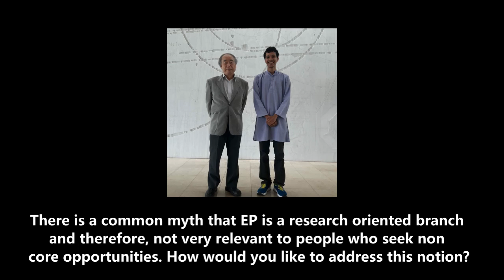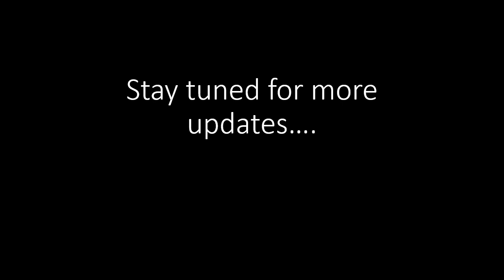Branch change video - Aman Sharma (Physics department)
Aman Sharma is a 4th year student from Engineering physics department. In this audio piece, he intricately describes about his research experience and busts some of the myths about the department.

0:23- What were the reasons behind you opting for EP?
0:55- How would you like to describe your research experience in EP?
2:46-How difficult is it for a person not interested in the branch to perform?
4:01-Does the department allow exposure to extra-curriculars?
5:42-Is EP not suitable for people inclined towards non-core prospects?
6:22-What are your plans after graduation?